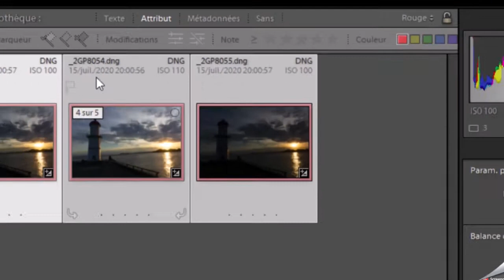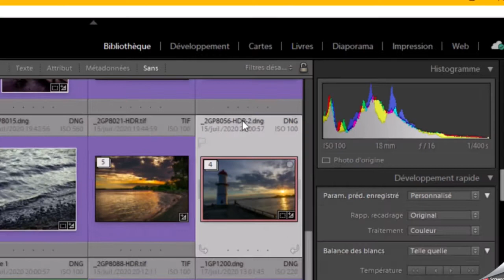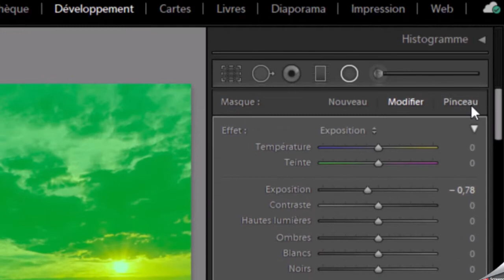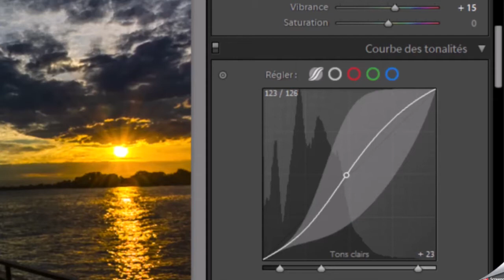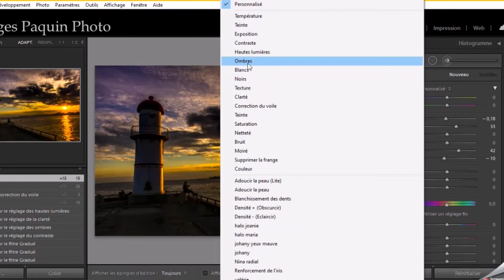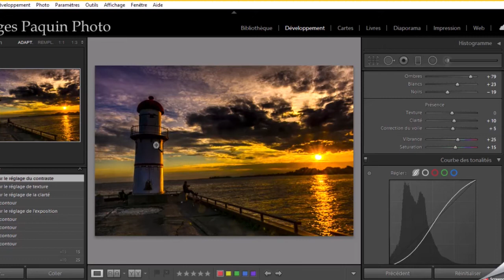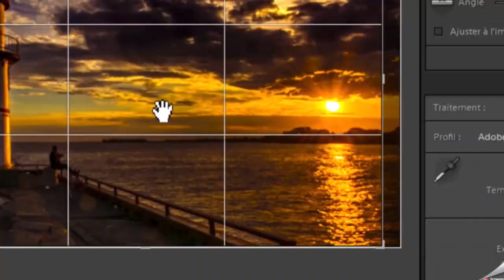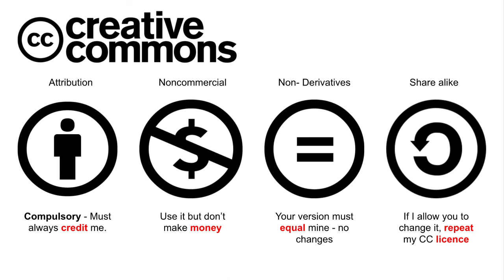Tutoriel Lightroom - Le phare de Lachine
Dans cette vidéo, je vous explique comment j'ai traité une photographie de coucher de soleil sur le bord l'eau.

Pour plus d'information sur la fonction HDR de Lightroom, je vous invite à regarder ce tutoriel